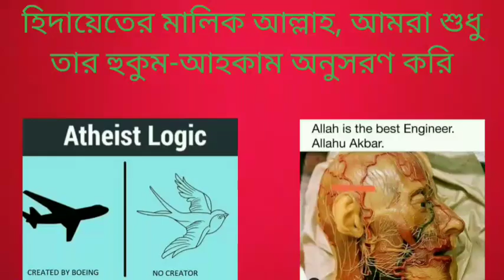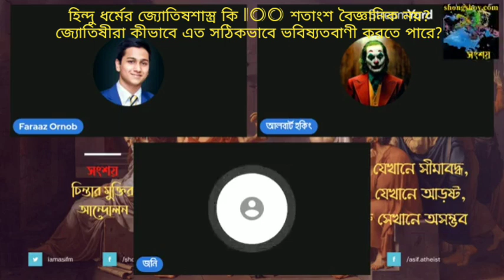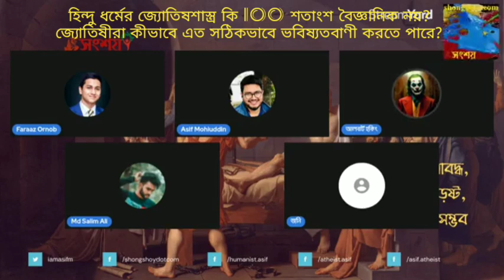হিন্দু ধর্মের জ্যোতিষশাস্ত্র কি 100% বৈজ্ঞানিক নয়? কীভাবে জ্যোতিষীরা এত সঠিকভাবে ভবিষ্যদ্বাণী করে?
Isn't astrology 100 percent scientific?
How do astrologers predict future so precisely?